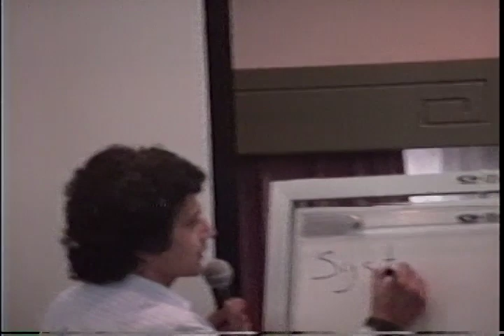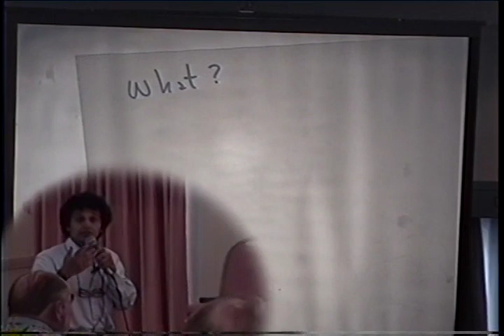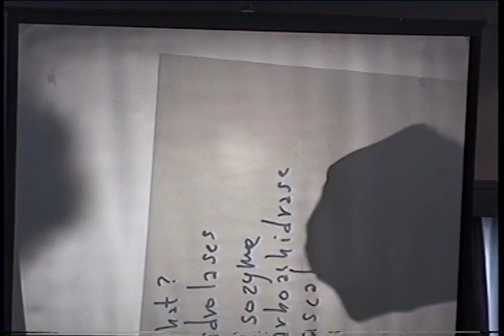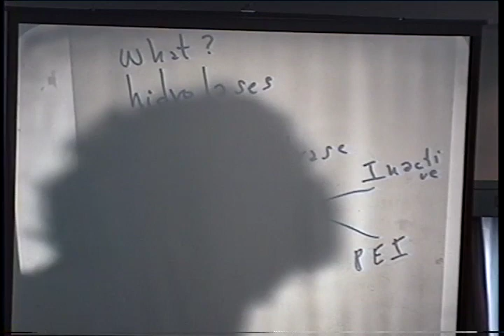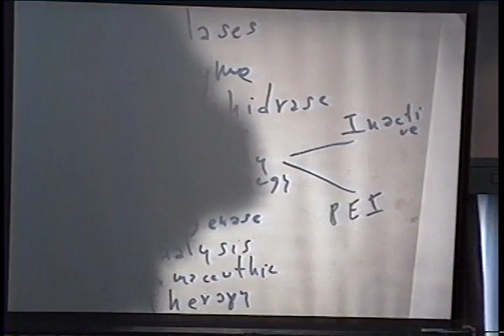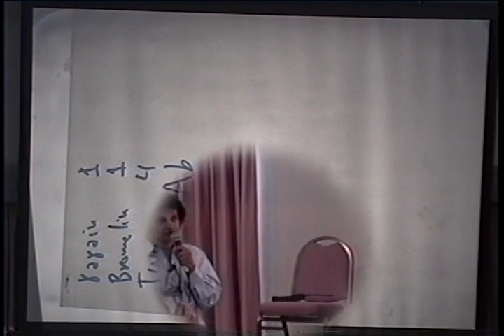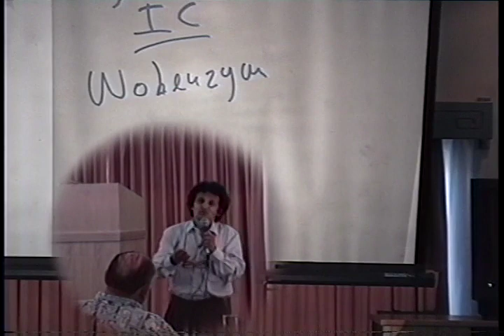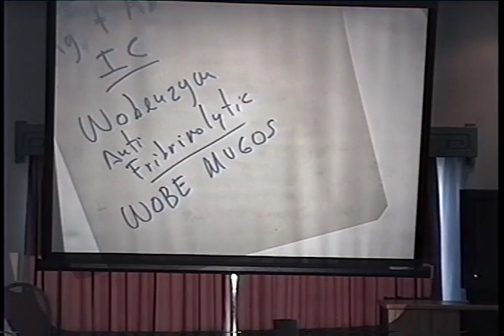1994 IABDM Conference - Dr. Hector Solorzano, Systemic Enzyme Therapy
1994 IABDM Conference
Dr. Hector Solorzano talks about Systemic Enzyme Therapy